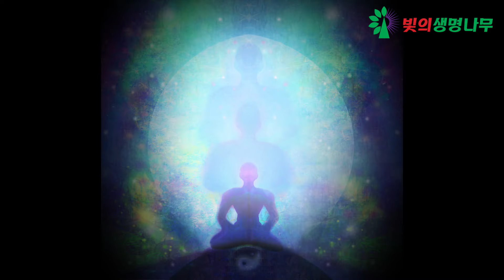메타인지가 잘 되는 사람들의 특징